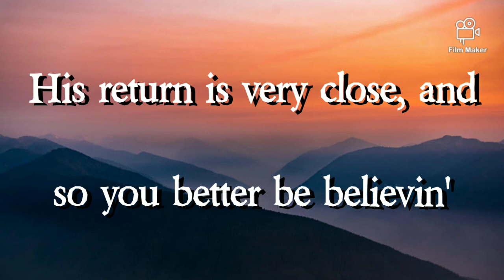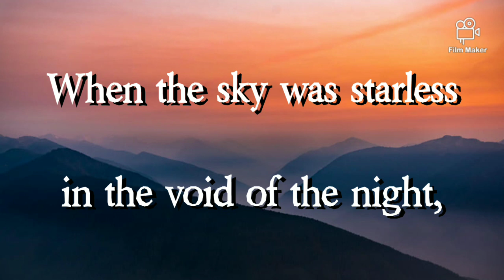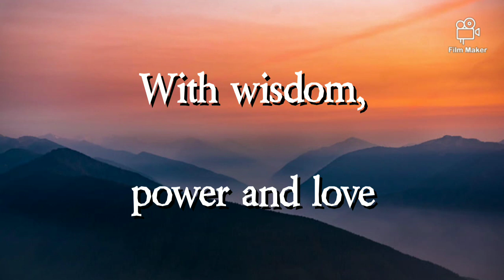Our God Is An Awesome God | Michael W. Smith | Lyrics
These are the lyrics to 'Our God Is An Awesome God' by Michael W. Smith.